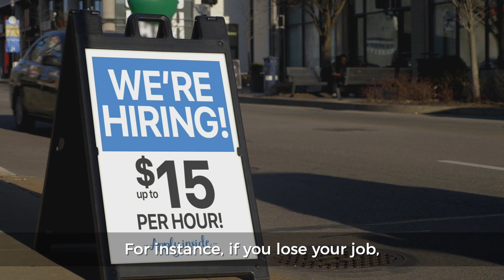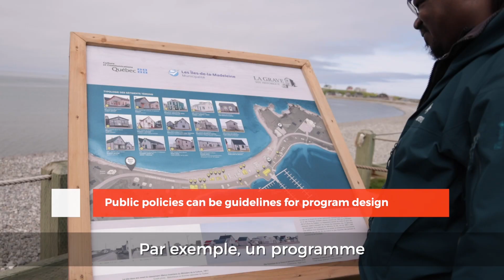Module 1: What is Public Policy | Qu'est-ce que la politique publique ?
Public policy is what the government does or how it governs. It can take the form of laws, regulations, guidelines, or actions that address real world problems. It often takes the form of programs.

Public policies are guided by our values or what we, as a society, think is important. It doesn't just belong to the government; it belongs to all of us. And we as citizens might have ideas on how society should run and want to discuss, advance, or oppose those ideas.

La politique publique désigne les actions entreprises ou la manière dont le gouvernement gouverne. Elle peut prendre la forme de lois, de règlements, de directives ou d'actions visant à résoudre des problèmes réels. Elle se manifeste souvent sous la forme de programmes.

Les politiques publiques sont guidées par nos valeurs ou par ce que nous, en tant que société, jugeons important. Il est essentiel de rappeler que la politique publique ne concerne pas seulement le gouvernement, mais elle appartient à tous. En tant que citoyens, nous pouvons avoir des idées sur la façon dont la société devrait fonctionner et souhaiter discuter, promouvoir ou contester ces idées.

Pour en savoir plus sur la série Politiques 101 d'Action Canada, visitez